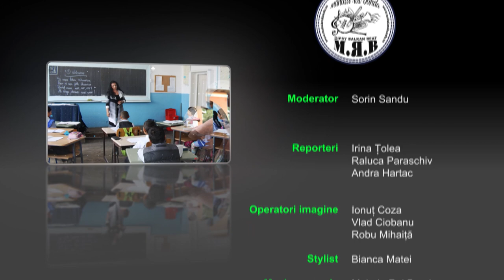Interviu integral col.dr. Valeriu Gheorghiță, la emisiunea Din viața romilor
Colonelul Valeriu Gheorghiță, coordonatorul campaniei de vaccinare împotriva COVID-19, vine alături de noi pentru a răspunde întrebărilor despre răspândirea noului coronavirus, dar și pentru a explica de ce vaccinarea este o măsură de prevenție esențială pentru sănătatea publică. Împreună cu Iulian Paraschiv, președintele Agenției Naționale pentru Romi, invitații noștri, vă vor prezenta toate datele pe înțelesul tuturor, precum și un mesaj adresat comunităților de romi din România, din partea doctorului Valeriu Gheorghiță